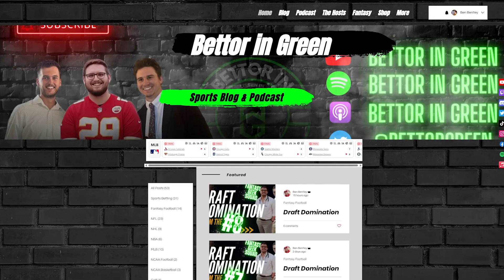NFL and College Football Millionaire Maker Picks!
NFL and College Football Millionaire Maker Picks! (Ep 52)

Ben, Ethan, and Wyatt give their favorite bets to win you money this weekend and discuss the Week 3 of the NFL Preseason and College Football's Week 0!

Podcast: @BettorGreen
Ben: @TheGMRep
Ethan: @EBainbridge26
Wyatt: @WorstBets